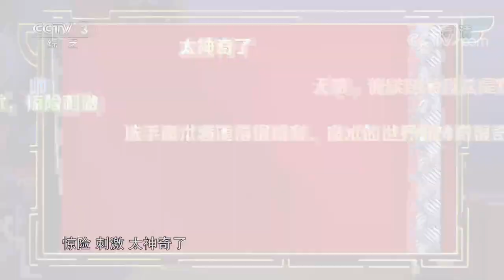小丑摇身一变现场玩起钢板穿越，黄金评审九零后代表竟是国际模特？惊鸿舞、标准台步把国际“范”带上舞台 | 第艺流「黄金100秒」20220719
本期节目主要内容：
群演出身的老男孩邢成辉，竟然出演过《甄嬛传》且一人分饰两角；黄团长带着他的少年武术团初登央视舞台，小小少年展现扎实基本功；曾经的黄金评审九零后代表竟是国际模特，把国际“范”带上黄金舞台；由四个九零后组成的乐队，喜欢民谣也能改编歌曲。

《黄金100秒》是一档大型综艺节目，表演者有100秒的宝贵时间才艺展示。只要现场观众投票支持让选手在舞台上站够100秒，参与者就有可能获本场节目最终的超级大奖。